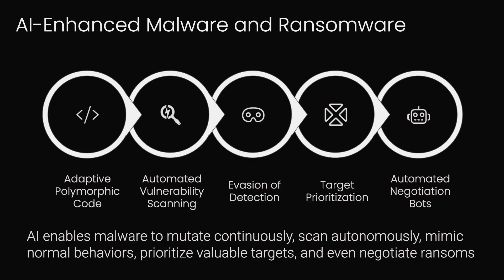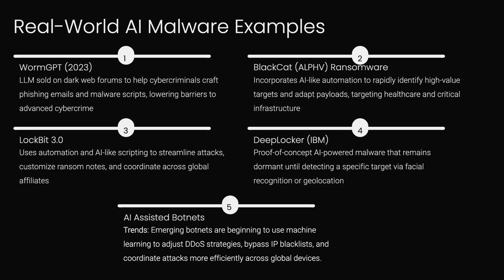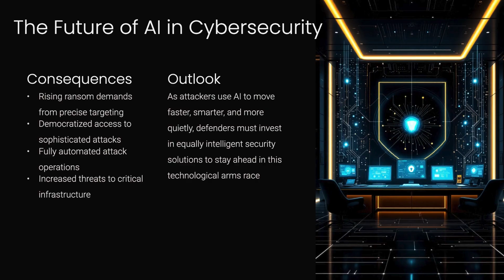AI-Enhanced Malware: The Terrifying New Reality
Learn how AI is enhancing malware and ransomware causing turbulence into the Cybersecurity space

CHAPTERS
00:00 Intro
00:30 Key capabilities
01:30 AI Malware Real world examples
03:15 Consequences and Outlook

Follow the channel to get notification of any new video upload!